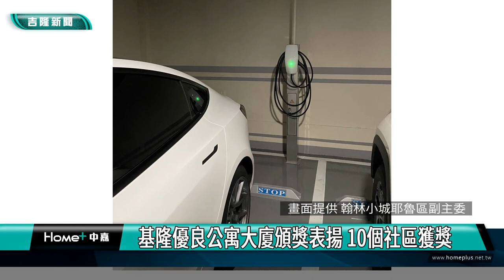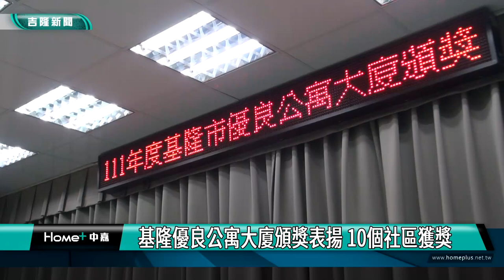基隆|社區|基隆優良公寓大廈頒獎表揚 10個社區獲獎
畫面現場是111年度基隆優良公寓大廈頒獎典禮，由市政府新任秘書長方定安親自頒發獎牌給獲獎的10處社區。
在大型公寓大廈組，冠軍為「國產江山社區」、亞軍為「信義城社區」、季軍為「海洋大學社區」。中小型公寓大廈組，冠軍為「翰林小城耶魯區社區」、亞軍為「大河戀社區」、季軍為「觀之林&德安家康社區」。長青公寓大廈組，冠軍為「山海關社區」、亞軍為「第一特獎社區」。另外，社區主題特色，由「同心圓社區」獲得外觀維護特色獎、環境整潔綠美化特色獎，由「早安・國揚社區」獲得。獲獎社區也分享管理維護的經驗。
市府秘書長方定安恭喜獲獎的社區，主要是社區住戶的參與度與社區環境的改善獲得評審的青睞，也希望透過評選與頒獎，鼓勵每位市民積極參與社區的管理維護工作，大家攜手一起來打造優質的居住環境。